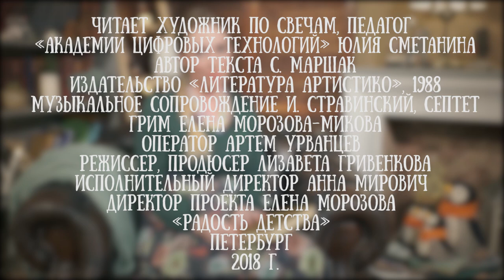Юлия Сметанина читает сказку "Книжка про книжки" Самуила Маршака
Юлия Сметанина - худоржник и педагог ЦДЮТТИТ Пушкинского района Петербурга и Академии цифровых технологий Петербурга. Она учит малышей делать своими руками потрясающей красоты резные свечи.

На ее занятиях дети узнают об особенностях работы с парафином, создают свои первые шедевры и учатся работе с цветом и формой.

Каждое занятие Юлии - настоящая сказка наяву. А для нашего проекта Юлия прочла одну из самых милых сказок Маршака!